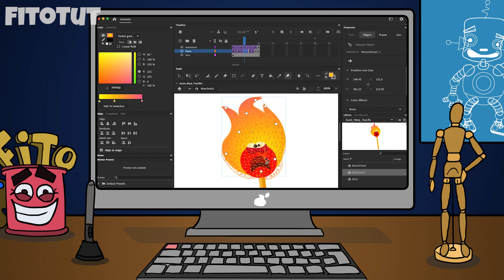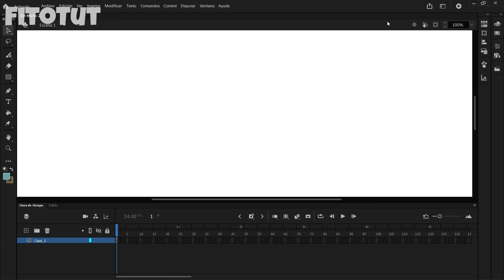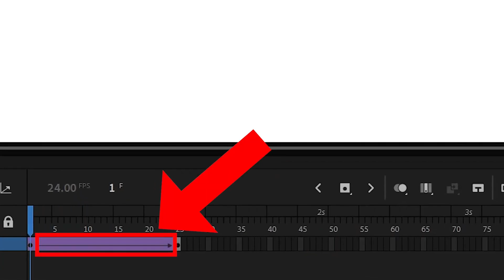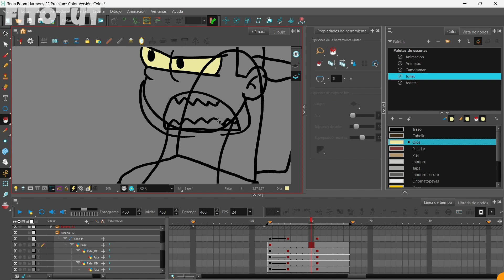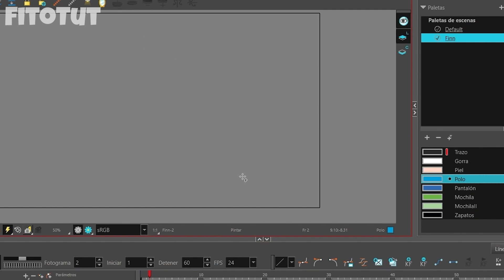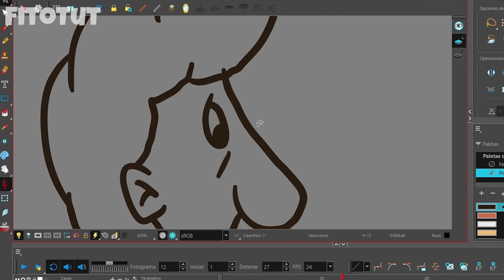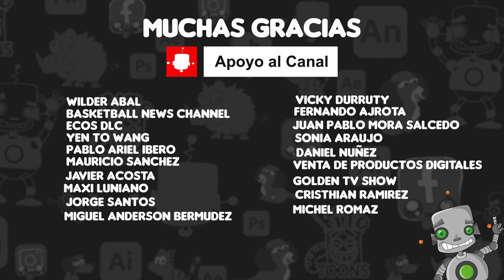Adobe ANIMATE vs Harmony TOON BOOM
¿Cuál programa es mejor? Animate vs ToonBoom -PROGRAMAS DE ANIMACIÓN

**USA EL CUPÓN FITOTEC PARA PILLAR UN DCTO**

🤖ÍNDICE:
00:00 Introducción
00:23 Adobe Animate
01:01 Harmony ToonBoom
01:33 Ventajas Adobe Animate
03:50 Ventajas Harmony ToonBoom
05:53 Harmony vs Animate